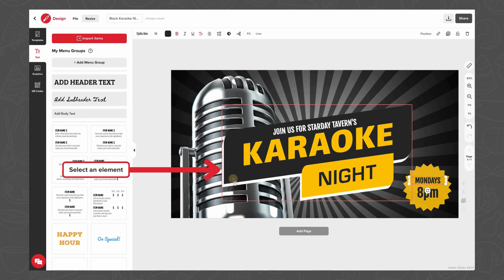Helpful Tools: Add Hyperlinks to Designs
Learn how to add hyperlinks to a design.  Hyperlinks can quickly and easily connect customers to a website, social media, or even special offers.